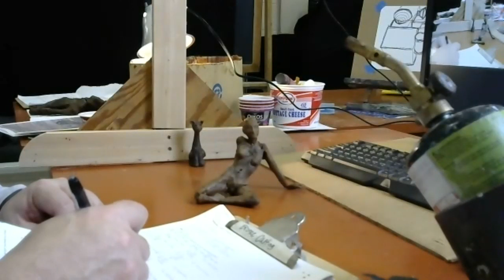Wax sculpture week 5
getting close to finishing up sculptures